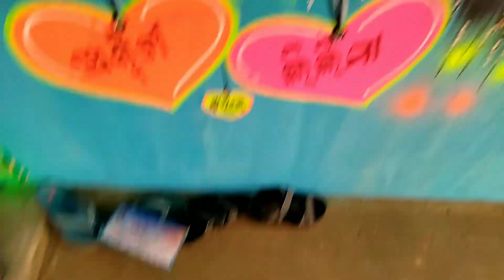New disign marriage painting BHARAT BK ARTS 👍